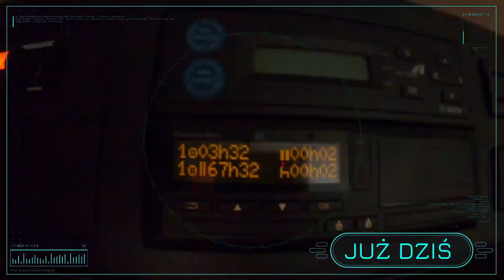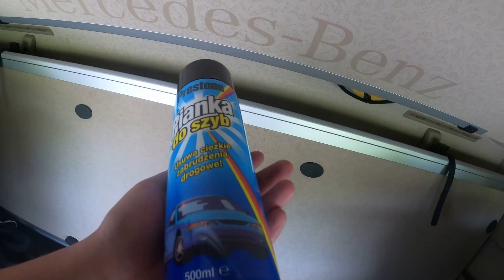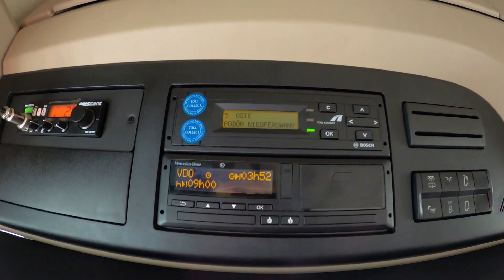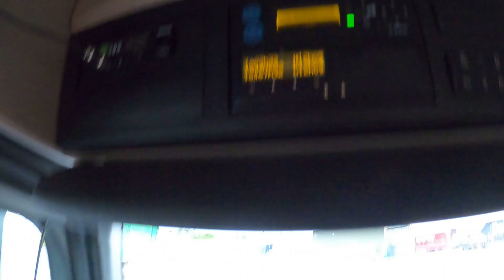ORYGINALNY ON - Drabina teleskopowa | UŁATWI MI TO ŻYCIE ? TRASY CZĘŚĆ DALSZA !